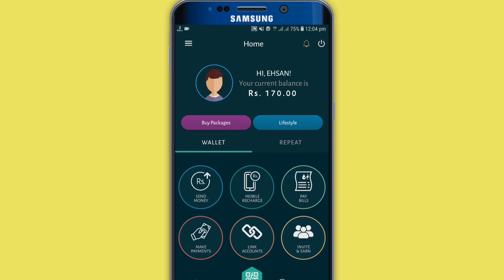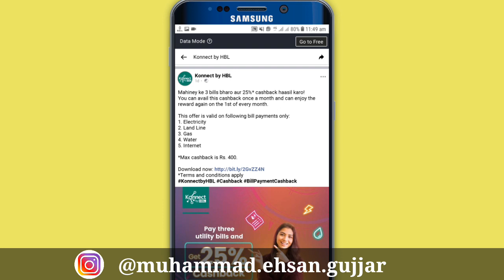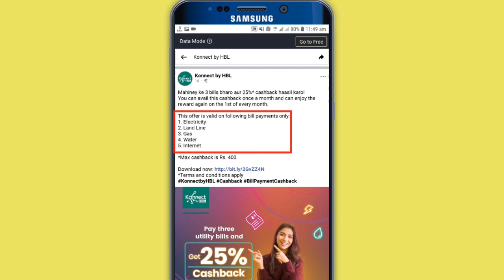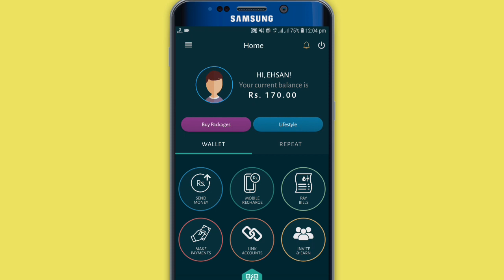Get 400 Rupees Cashback | Pay Bills and Get 25% cashback from Konnect by HBL | Konnect App New Offer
Pay bills through Konnect by HBL and Get 25% cashback
How to get free 400 from Konnect App
How to earn money from Konnect account
Konnec by HBL bill payment Offer 2020